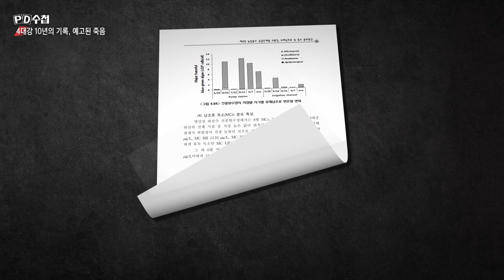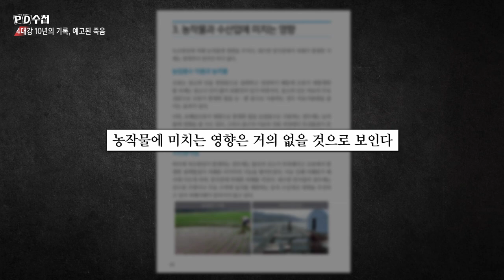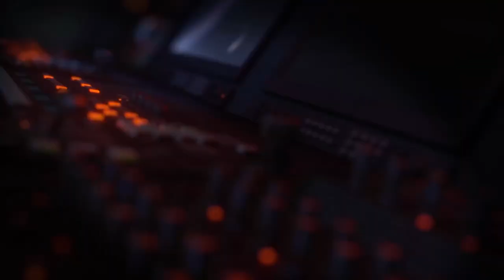[PD수첩 핫클립] 4대강 녹조의 독성이 농작물에 미치는 영향?_MBC PD수첩 2021년 8월 24일 방송